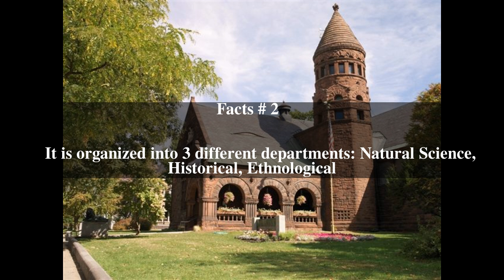Fairbanks Museum and Planetarium Top # 5 Facts